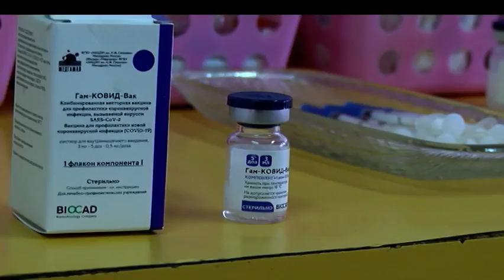Vacunación en Bahía - Maximiliano Núñez Fariña